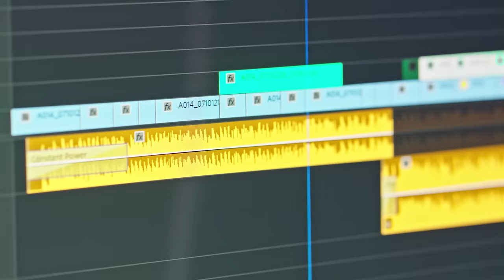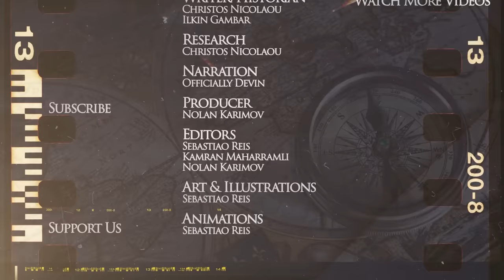Himyarite Kingdom: The Forgotten Empire of Pre-Islamic Arabia DOCUMENTARY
Kings and Generals animated historical documentary series on the Ancient Civilizations continues with an episode on the ancient Himyar - the forgotten empire of Pre-Islamic Arabia, as they Himyarite Kingdom represented the golden age of Yemen. Join us in exploring the legacy of this iconic weapon, its significance in ancient military history, and the testament it stands as to the innovation and ingenuity of ancient civilizations.

The video was made by Sebastiao Reis, while the script was developed by Christos Nicolaou. The video was narrated by Officially Devin